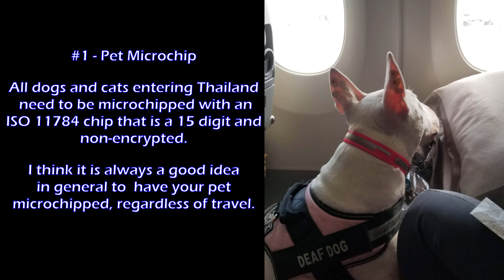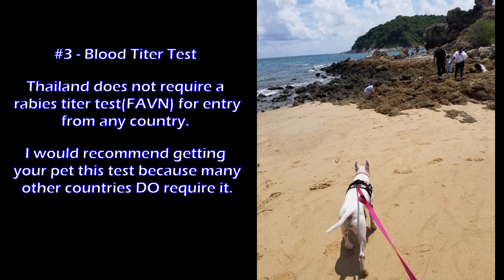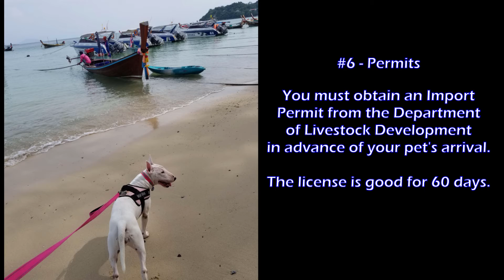Thailand Pet Requirements - Travels with Rousey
These are the pet requirements for travel to and entering Thailand.

Rousey is my deaf bull terrier who is my ESA and travels with me everywhere. We are hoping to travel more soon. Will be making more videos on pet travel with a larger dog, including pet friendly hotels and places.